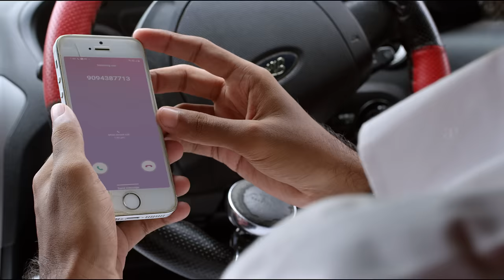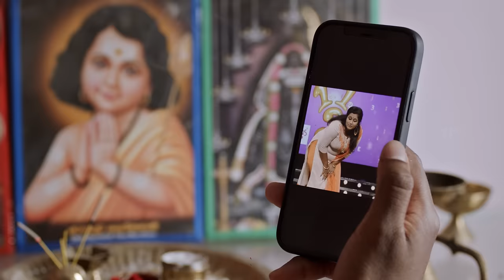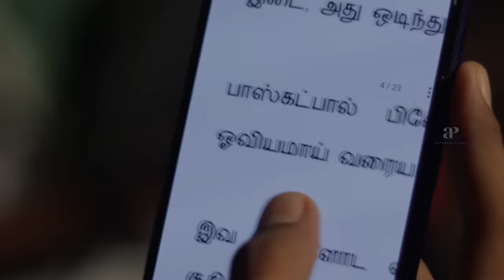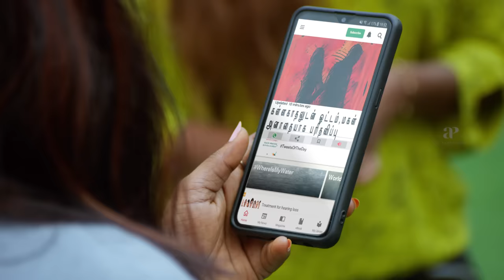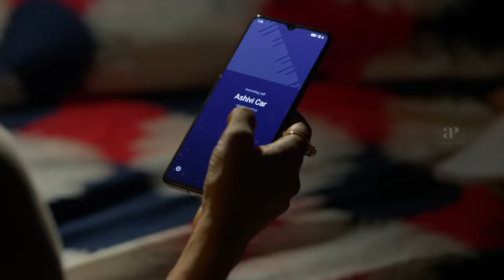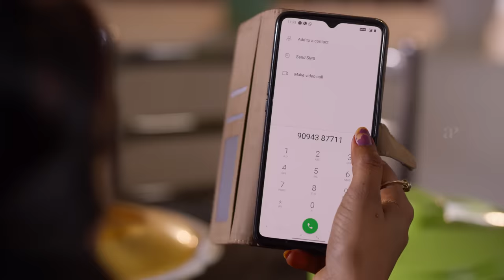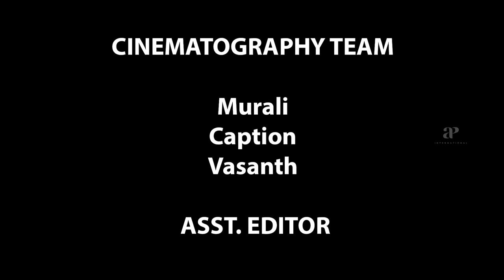Urvasi Tamil Full Movie | Aswin Jayaprakash | Rekha Nair | Netra Prasad | SKS Karthik Kannan | API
Urvasi Tamil Full Movie on AP International. Happy to release Urvasi starring Aswin Jayaprakash, Rekha Nair, Netra Prasad, Jassika, Gautham Basker, Vinod Eswar and Mugilan. Urvasi was directed by SKS Karthik Kannan and Produced by RGS Cinemas. Music Composed by Sree Sai Dev.V.

Written and Directed by S.K.S.Karthik Kannan
Produced by RGS Cinemas
Additional Dialogs Mass Ravi
Starring
Aswin Jayaprakash
Rekha Nair
Netra Prasad
Jassika
Gautham Basker
Vinod Eswar
Mugilan
Editing Roger
Cinematography Sekar Ram-Jerald
Casting Gayathri Prasad
Sound Design Vinod Eeshwar
PRO Sakthi Saravanan
Lyrics Pa.Iniyavan
Stunt Om Prakash
Make Up Madhu
Art Siva
Stills Vasanth
Choreography Joy Mathi
Production Controller G.Mani
Lightson VFX CM.Arrun
Designs NTalkies
Direction Team
Maghimani Suresh Appu Sai Saravanan Jhon Sundhar Dharshini Balamurugan Gautham Basker Vijay